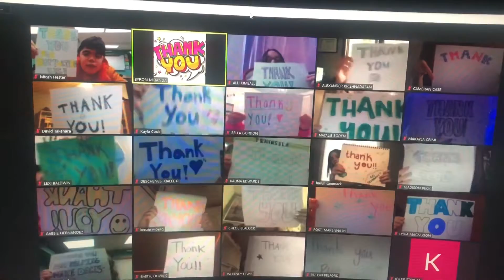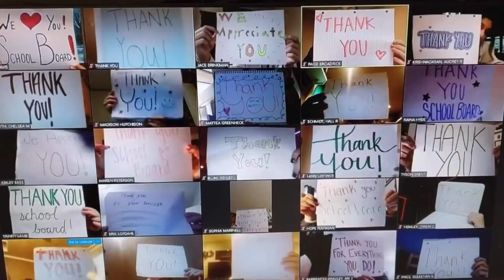Thank you PSD School Board 2020-2021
From Peninsula High School’s Students.